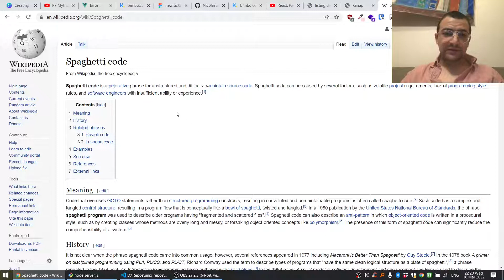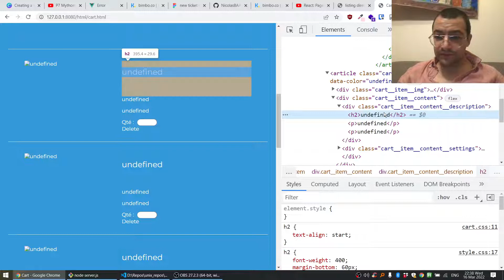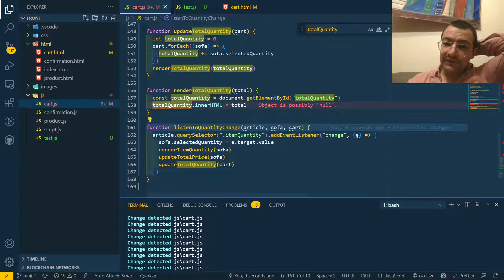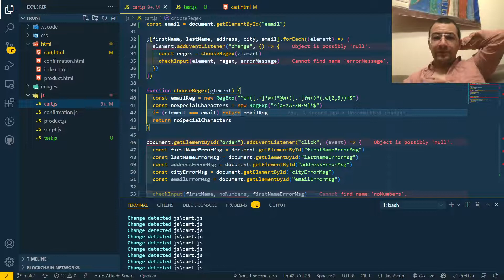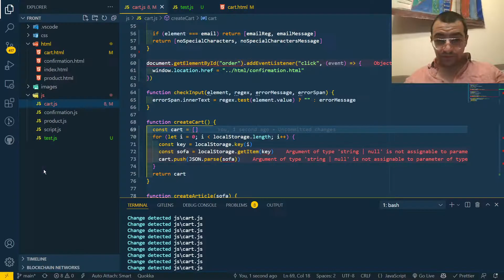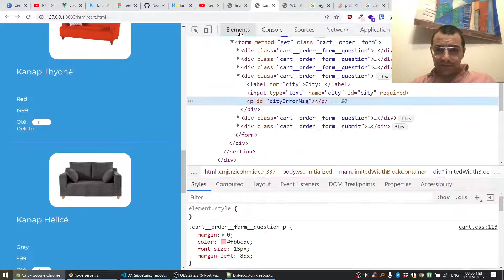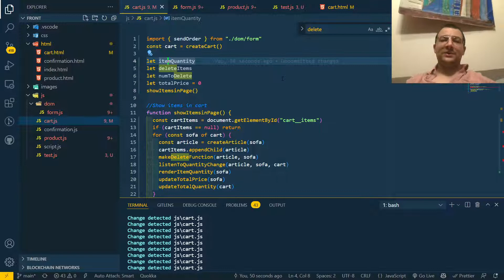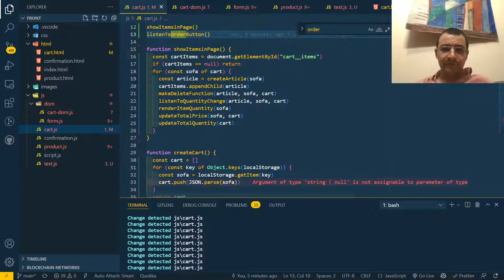English - Refactoring Cart Page